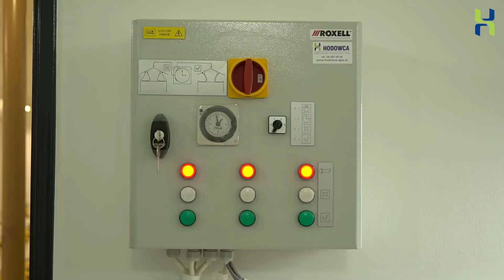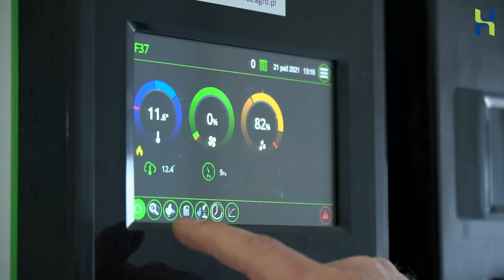Budowa i wyposażenie kurnika z gniazdami dla nioski - HODOWCA Sp. z o.o.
Nioska reprodukcyjna - dwie kompleksowo wyposażone hale

Prezentujemy Państwu dwie bliźniacze hale na nioskę reprodukcyjną u jednego z naszych Klientów z woj. podlaskiego.

Hale o wymiarach 100x15 m obsadza po 9.800 niosek oraz 1.000 kogutów.
Na zewnątrz widzimy metalowe silosy, poprzeczki Flex Auger o wysokiej wydajności oraz elektroniczną wagę do paszy z sitem mechanicznym i zbiornikiem buforowym pozwalającą porcjować odpowiednie dawki dla niosek (osobny silos dzienny) oraz dla kogutów.

Wewnątrz natomiast znajdziecie Państwo linie paszowe Boozzter i kosze zasypowe dla kogutów, trzy pętle Kixoo dla niosek. Oba systemy paszowe zaopatrzone są w miski z innowacyjnym rozwiązaniem NBS służącym do ścierania dziobów. Widzimy też, że pętle niosek przechodzą nad gniazdami automatycznymi wyposażonymi w wypychacze zamykające gniazda oraz taśmę i stół do odbioru jaj. Kolejnym elementem jest system pojenia z wysokiej jakości smoczkami i jednoramiennymi miseczkami gwarantującymi łatwy dostęp do wody.

W sterowni widzimy zasilanie wody z filtrem, dozownikiem leków i innymi niezbędnymi elementami, ale przede wszystkim szafy sterujące ze wszystkimi zabezpieczeniami i włącznikami oraz najważniejsze - sterowniki. IQON pozwalający ustalać i kontrolować strategie żywieniowe, wykresy spożycia i wiele innych parametrów. Sterowniki Fancom do precyzyjnego zarządzania mikroklimatem na obiektach. Komputery obsługiwane w języku polskim mają kolorowe ekrany dotykowe i są bardzo intuicyjne w użyciu.

Na system wentylacji składają się również wentylatory modułowe z misami, wentylatory szczytowe z żaluzjami, automatycznie otwierane wloty powietrza z przedłużanymi osłonami.

Całości dopełniają nagrzewnice gazowe z otwartą komorą spalania oraz nowoczesne oświetlenie ledowe z możliwością ściemniania. Zapraszamy do obejrzenia jak komponuje się całość! :-)

Jeśli jesteś zainteresowany wyposażeniem lub odnowieniem swojego kurnika, zapraszamy do kontaktu z naszymi przedstawicielami handlowymi: